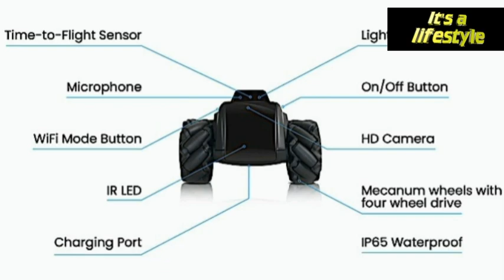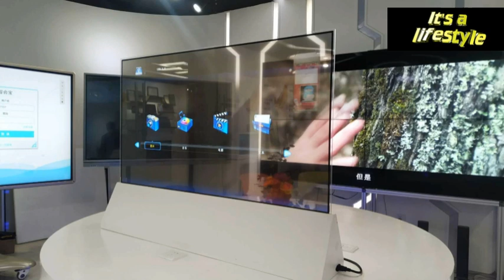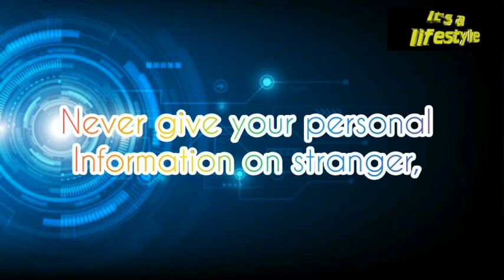The 15 Coolest Tech and Gadget Reveals of 2021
Musician: @iksonmusic